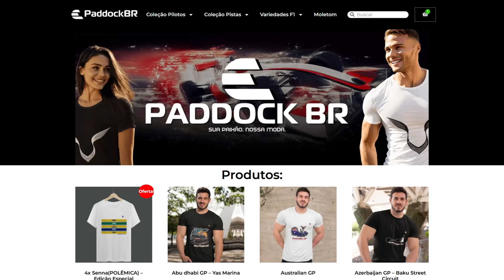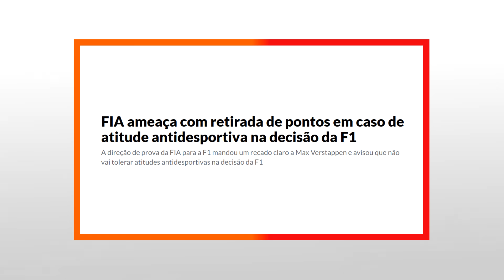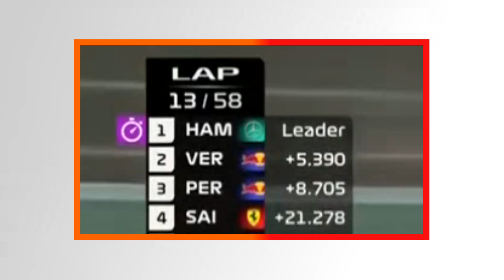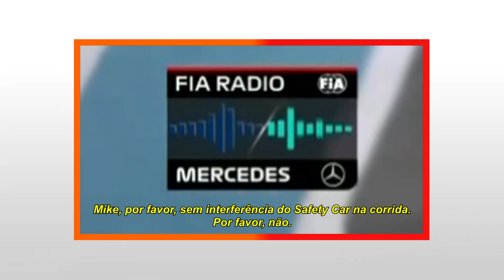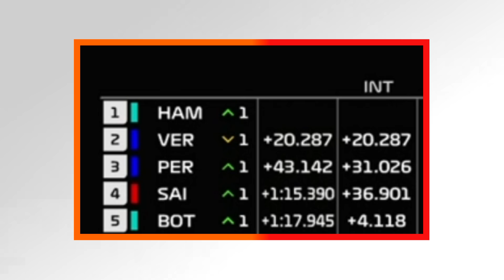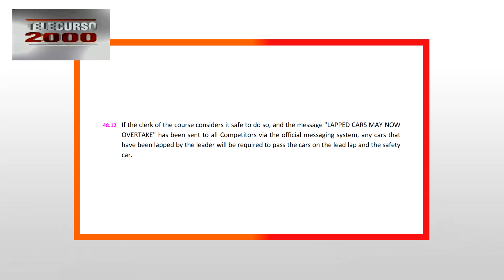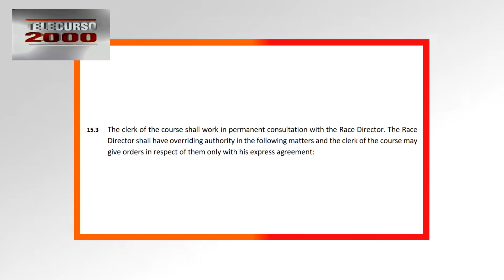A POLÊMICA E EMOCIONANTE DECISÃO DE 2021 - Volta a Volta #96 (Abu Dhabi 2021) - Primeira Fila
é... tô ferrado.
Hoje, enfim, falaremos do tão polêmico GP de Abu Dhabi de 2021, a corrida que decidiu aquela temporada.
Falaremos do que aconteceu antes da corrida, durante ela, e é claro, toda a polêmica envolvendo Michael Masi e as voltas finais.
Espero que curtem o vídeo!